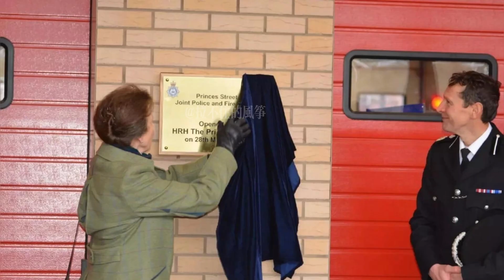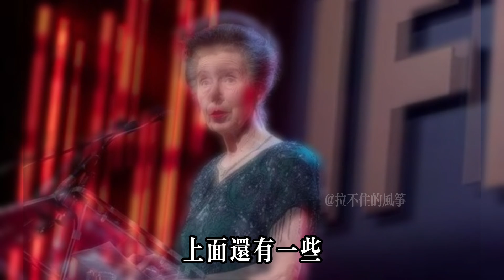王室中卡米拉就忌憚安妮！兩天參加3場活動，備受民眾的敬重，哈梅將王室戴上痛苦面具，或推出角色扮演遊戲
王室中卡米拉就忌憚安妮！